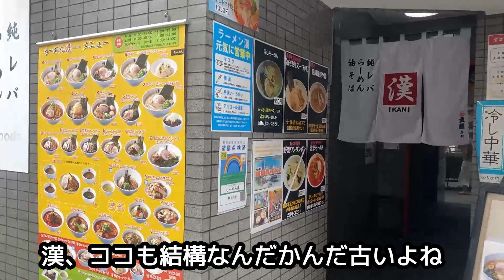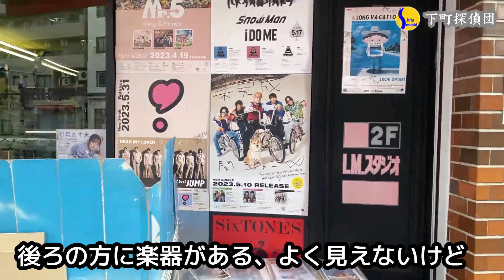深川で一番古いけど誰からも忘れられている小学校のひとつがココにある★1255